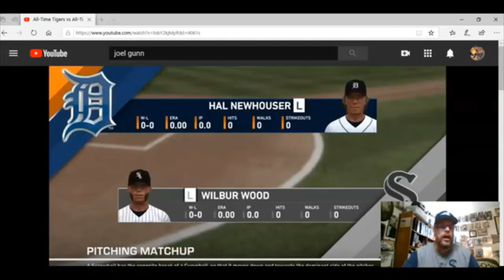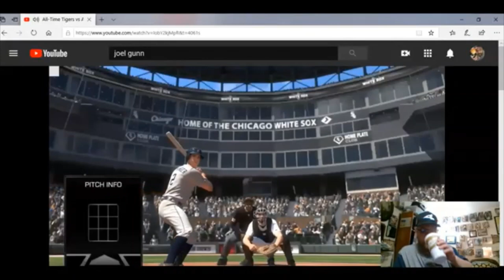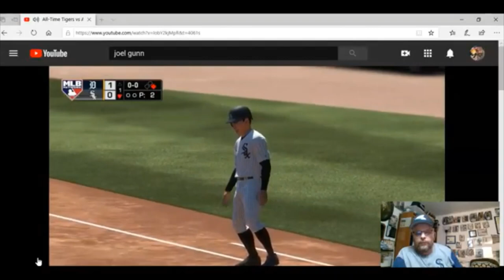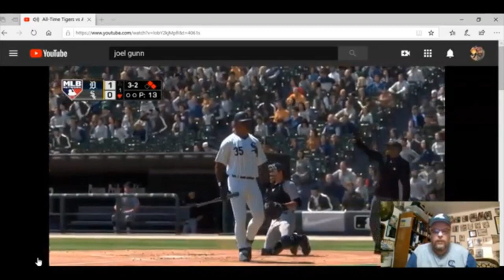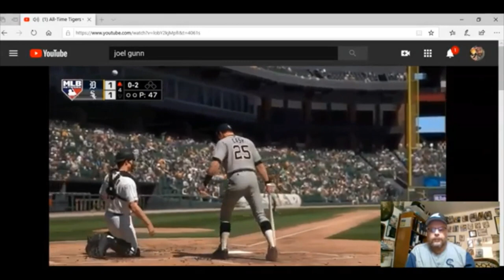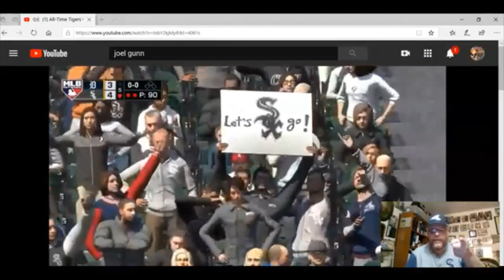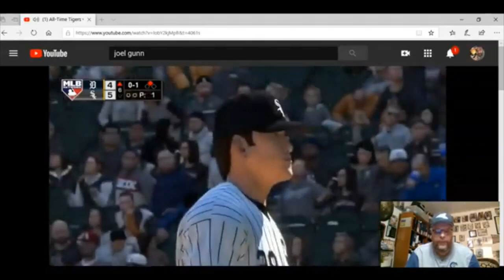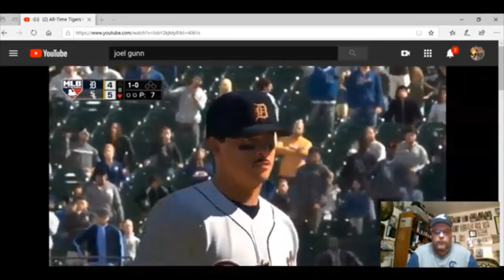All-Time White Sox vs All-Time Tigers in MLB19 The SHOW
The all-time Chicago White Sox host the all-time Detroit Tigers in this look at MLB19 The SHOW. Really love the graphics and presentation of this. Like actually watching these greats play in real life. Thanks to Joel Gunn who gave me permission to show video - which is right off his channel. Joel's channel has plenty more games like this. Go check it out.